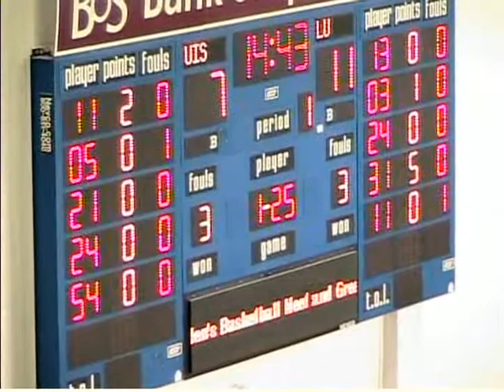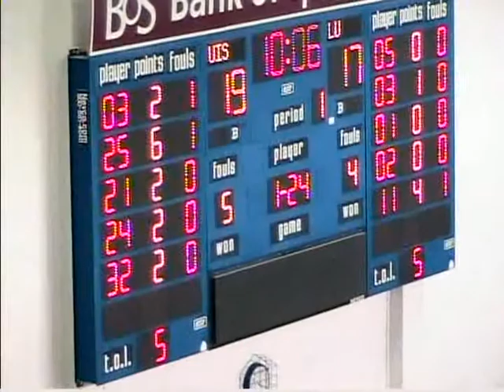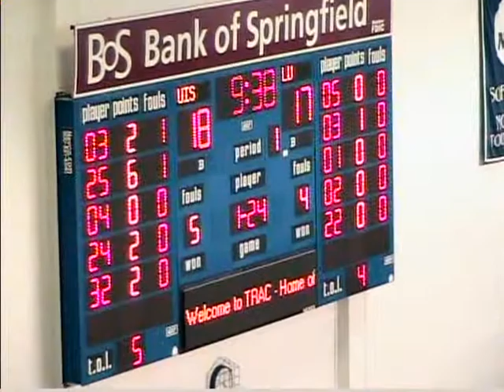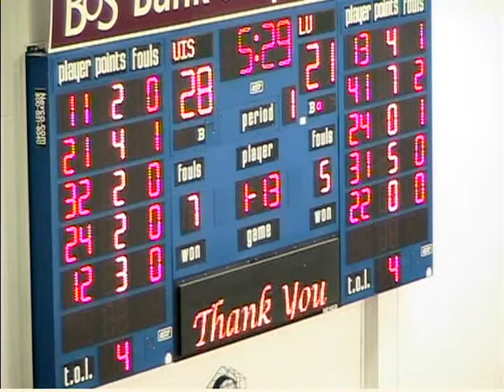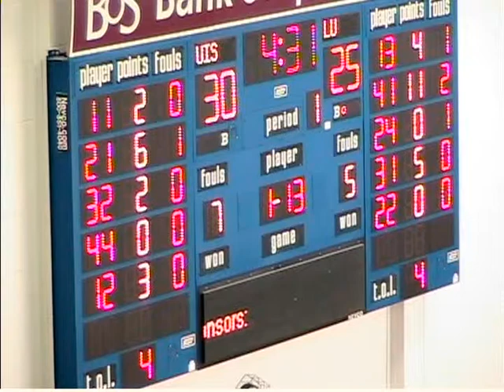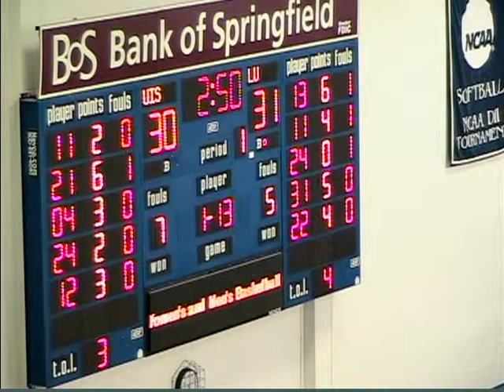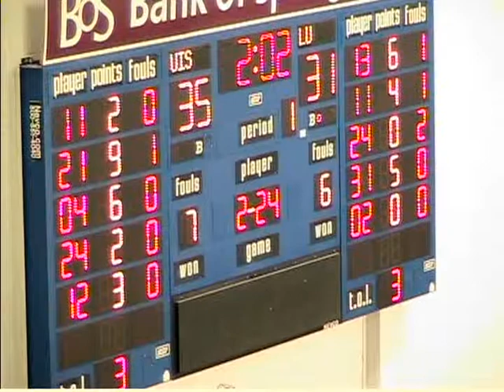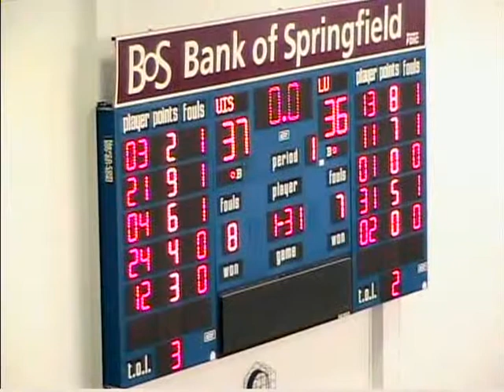Lindenwood University Basketball: Lindenwood University @ University of Springfield-llinois 1/17/12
Regular season game 1/17/12. 1st half of the game. Men's basketball. Lindenwood wins 89-84 in OT